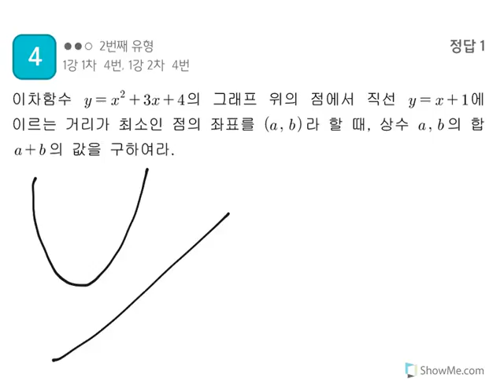고1 셤대비교재 116쪽 4번